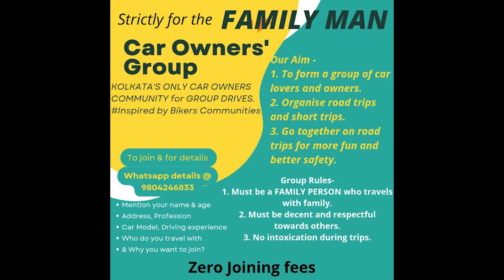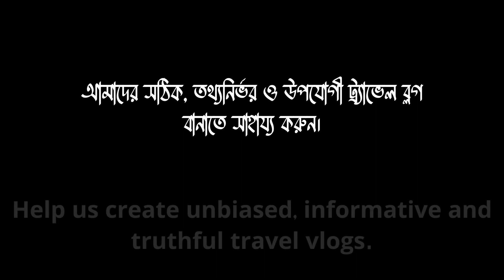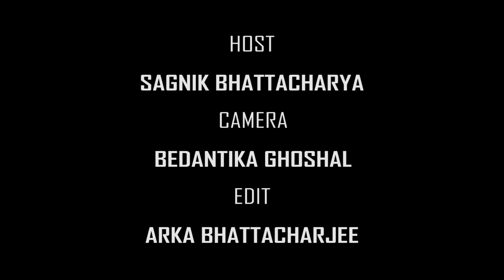| Kolkata to Bangriposi by car | Kolkata to Bangriposi by road | কলকাতা থেকে বাংরিপোসি |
In this video you will get a fair idea on the road journey from Kolkata to Bangriposi. The condition of the road is decent and you will reach your destination in less than 5hours.

How to reach Bangriposi?
How to reach Bangriposi from Kolkata?
What is the road condition of Bangriposi?
How long does it take to reach Bangriposi?
How is the road to Bangriposi?

Host - Sagnik Bhattacharya
Camera - Bedantika Ghoshal

In this channel , I will bring you videos or travelvlogs of various tourist destinations. I will try to explore the beauty of nature, and show it to you in an unbiased manner. I will also share all the necessary information like travelling charges , cab fares, hotels , sightseeing, toll taxes, restaurants, food availability , washrooms, safety issues ( if any ) which you may need while travelling.
Travelling places and literature - these are the two things that keep me alive. And my videos are just a way to express that love and share it with all of you.
Those who love long drives or like to go places with their own car , definitely check out this channel. We have plenty of road trip videos where you will find complete details of the road journey which will immensely help you while travelling.
Also let me know about your views/suggestions by commenting.